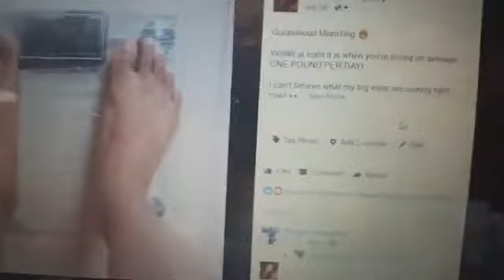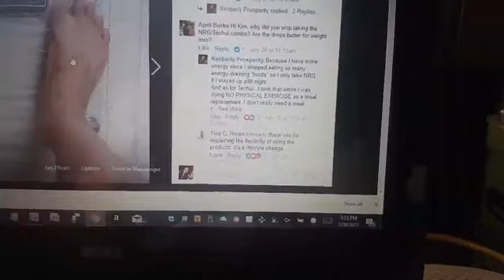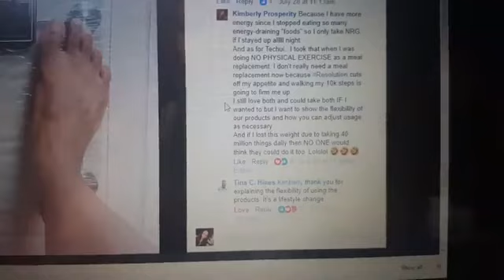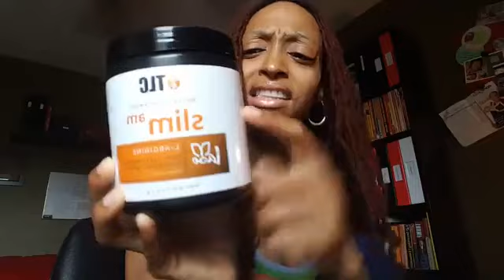Why I Stopped Taking TLC's NRG And Techui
- Click here to order and get started on YOUR Better Body :)

- original FaceBook post (feel free to add me as a friend)

IBO# 4133051